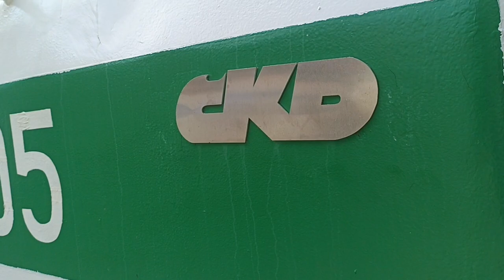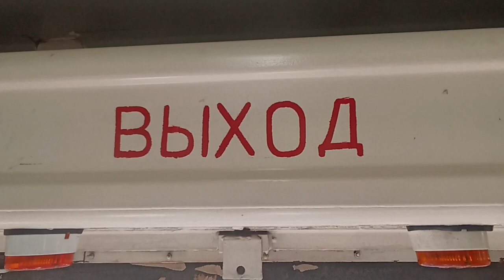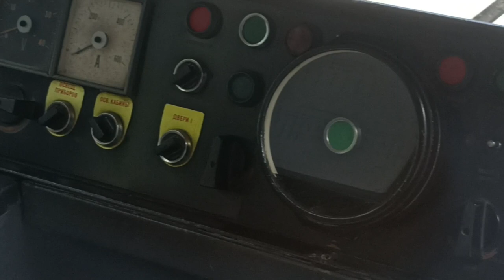Обзор трамвайного вагона модели Tatra T7B5.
Будучи на дне (Дне) Московского транспорта заодно успел пройтись по легендарному вагону TatraT7B5